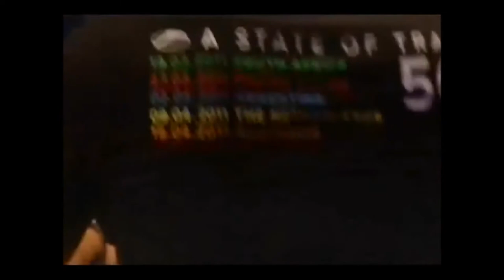SYNERGY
125 Bpm
Armin van Buuren feat. Deejay_Sequenz-Rheine?.